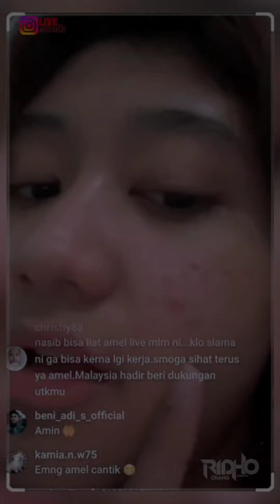LIVE TERBARU AMEL MEMBAHAS TENTANG ILMU PSIKOLOGI | APAPUN YANG MRKELAT DI AMEL SUSAH UNTUK HILANG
LIVE TERBARU AMEL MEMBAHAS TENTANG ILMU PSIKOLOGI | APAPUN YANG MRLEKAT DI AMEL SUSAH UNTUK HILANG